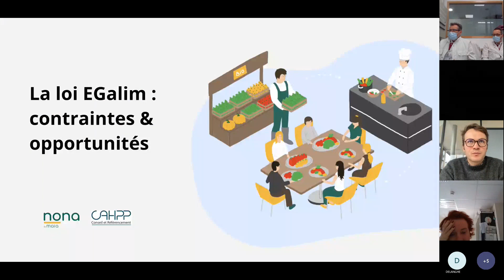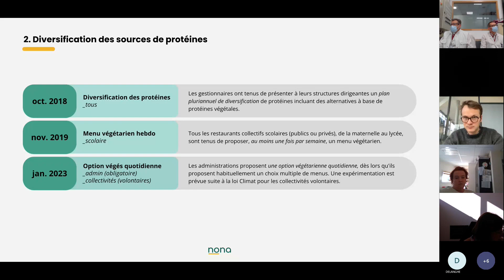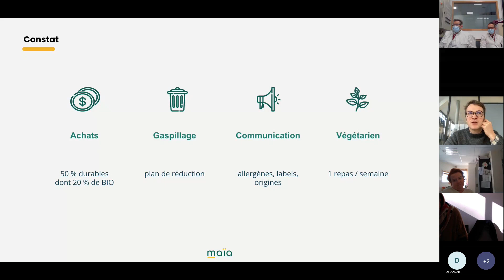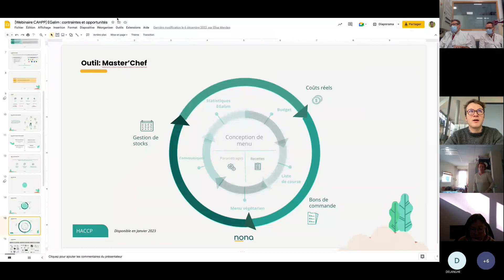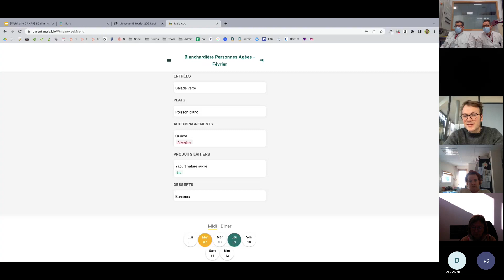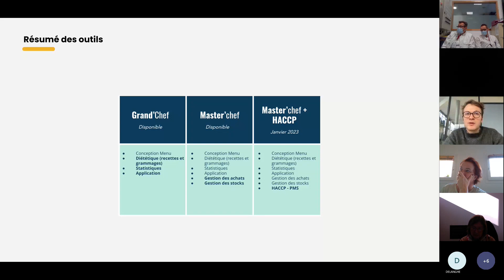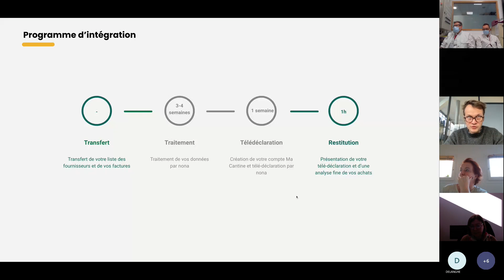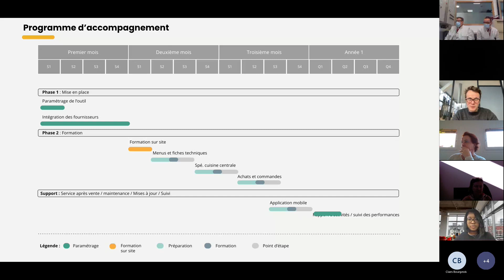Loi Egalim : Gérer sa restauration en gestion directe - Webinaire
Présentation de la solution Nona (Ex Maïa) :

Les 5 axes de la loi
EGalim détaillés
Le changement de pratiques nécessaires et comment nona accompagne sur ce changement.
Les offres nona : outil Master'Chef + proposition d'aide à la télédéclaration